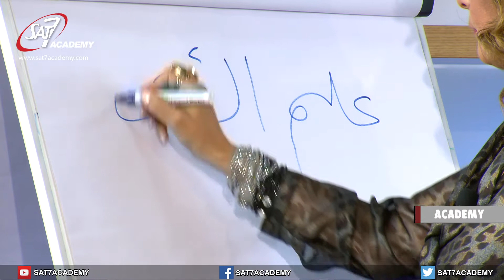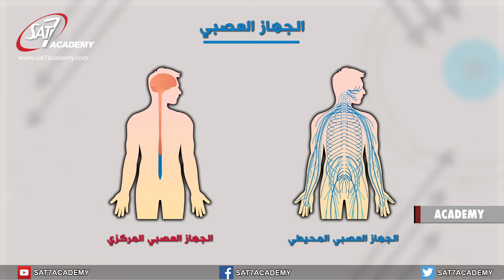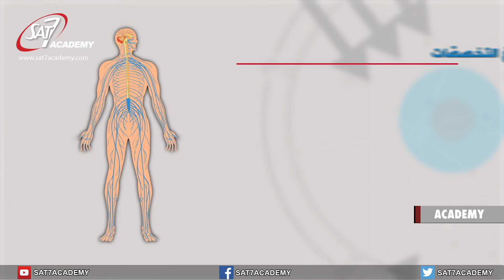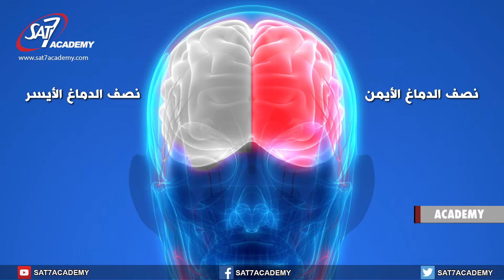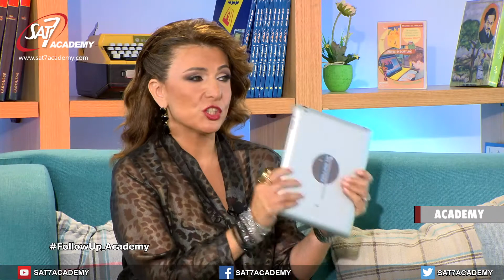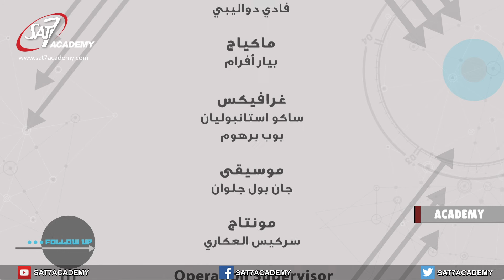Follow Up Season 2 - Episode 6 - علم الأعصاب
حلقة جديدة ⚡ من برنامج
"علم الأعصاب" Neurology